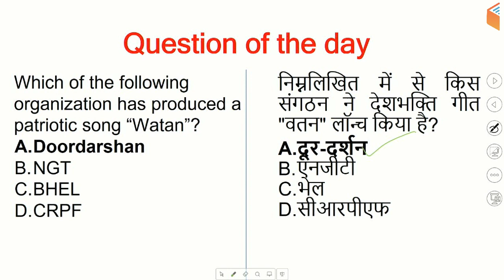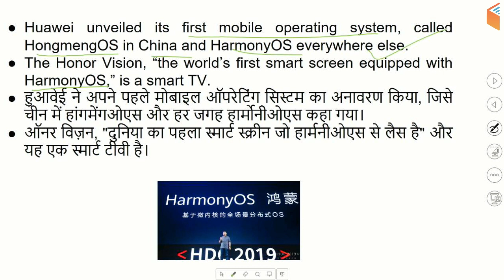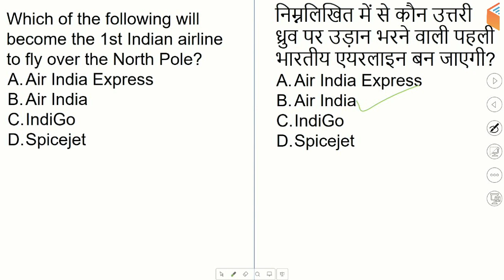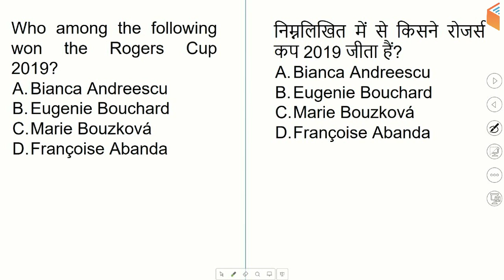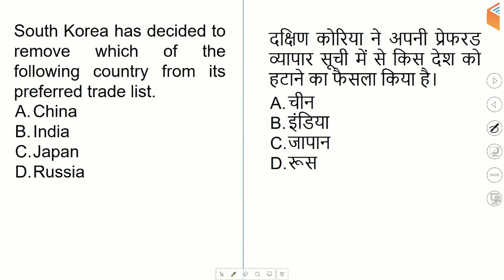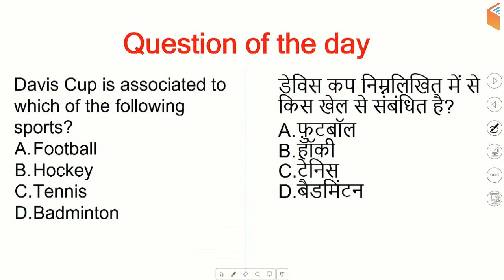5:00 AM - Current Affairs Questions 15 August 2019 | UPSC, SSC, RBI, SBI, IBPS, Railway, NVS, Police